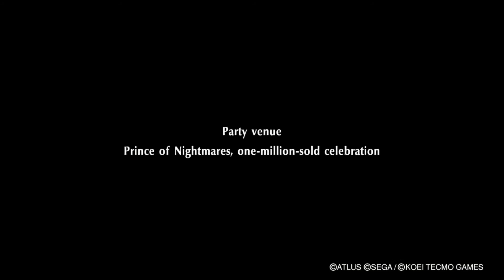Persona 5 Strikers (Switch Lite) - 34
Persona 5 Strikers is an action role-playing game developed by Omega Force and P-Studio and published by Atlus. The game is a crossover between Koei Tecmo's Dynasty Warriors franchise and Atlus' 2016 role-playing game Persona 5, and is set six months after the events of the original Persona 5. It follows Joker and the rest of the Phantom Thieves of Hearts as they investigate a series of mysterious events involving people across Japan.